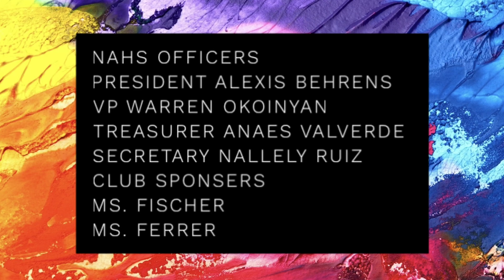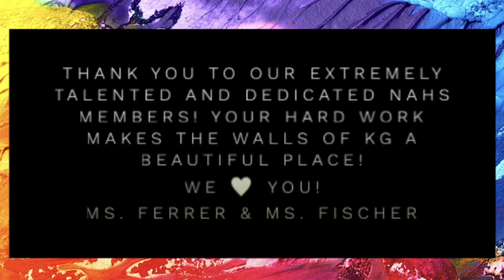National Art Honor Society 2019-2020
Congratulations to the NAHS for a success year!

2. On the form, select Keys Gate Charter School,
3.  Enter your child's info
4. go to SCHOOL STORE, find VIRTUAL KNIGHT OF THE ARTS